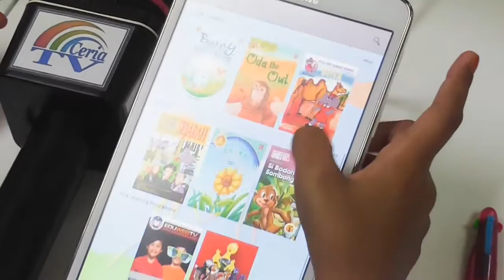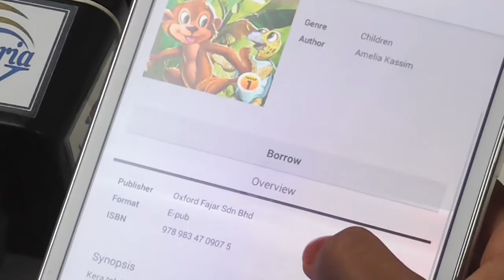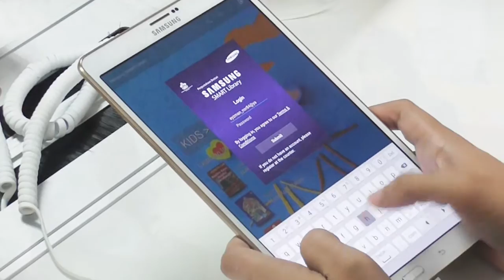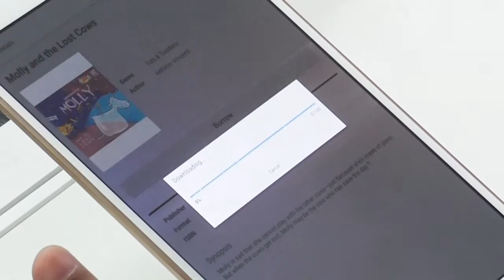EPISOD 09 : KENALI PPAT (PERPUSTAKAAN BESTARI SAMSUNG SMART LIBRARY)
Rakaman penuh dokumentari "Kenali Perbadanan Perpustakaan Awam Terengganu" - (Perpustakaan Bestari Samsung Smart Library) dengan kerjasama Perbadanan Perpustakaan Awam Terengganu, BTPN Terengganu & Ceria TV Pss Sk Kemasek.